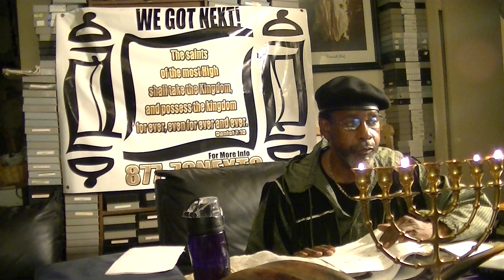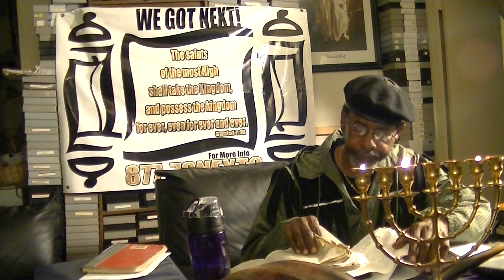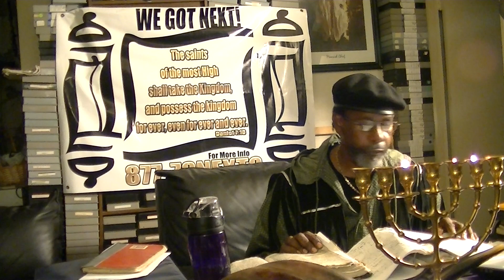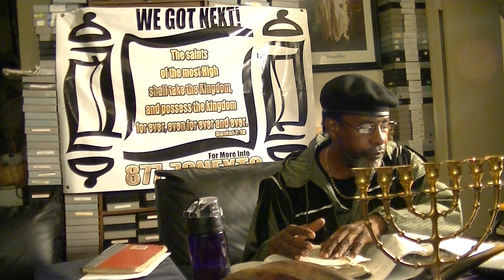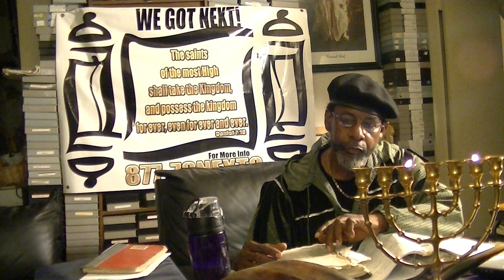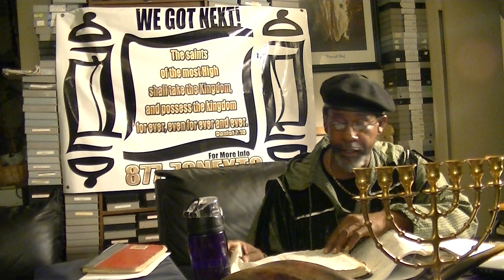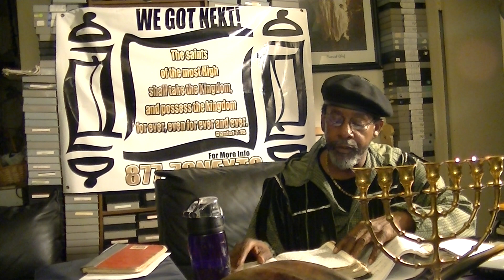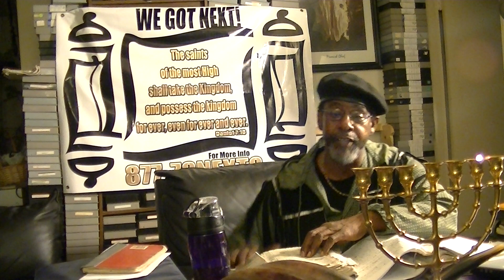WHAT YOU GOING TO DO ISRAELITES # 3 4)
HIT VIDEOS AND THE SEARCH ICON THE MAGNIFYING GLASS ON THIS PAGE AND TYPE IN : GOING OVER THE LAWS AND YOU CAN GO OVER THE LAWS ISRAEL, OR WHATEVER TOPIC YOU WOULD LIKE TO STUDY. AND THAWADAH TO EVERYONE THAT HELP AND Send alms and donations too Join us on our conference call at: Access code: 518081# on the 4th and Shabbath night at 10 PM Eastern time 9PM Central time and 7PM Pacific time. And on the Shabath Day at 3:30PM Eastern time, 2:30PM Pacific Time, and 3:30PM Pacific time for the edifIcation of the WORD OF THE MOST HIGH. Contact me and Send Alms and donations too : PO Box 20012 Long Beach, Ca. 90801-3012 ALL PRAISE AND GLORY TO THE MOST HIGH AND HA MASHAYACH YAHAWASHI BA HA SHAM HA MASHAYACH YAHAWASHI! HIT VIDEOS AND THE SEARCH ICON THE MAGNIFYING GLASS ON THIS PAGE AND TYPE IN : GOING OVER THE LAWS AND YOU CAN GO OVER THE LAWS ISRAEL, OR WHATEVER TOPIC YOU WOULD LIKE TO STUDY. AND THAWADAH TO EVERYONE THAT HELP AND Send alms and donations too Join us on our conference call at: Access code: 518081# on the 4th and Shabbath night at 10 PM Eastern time 9PM Central time and 7PM Pacific time. And on the Shabath Day at 3:30PM Eastern time, 2:30PM Pacific Time, and 3:30PM Pacific time for the edifIcation of the WORD OF THE MOST HIGH. Contact me and Send Alms and donations too : PO Box 20012 Long Beach, Ca. 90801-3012 ALL PRAISE AND GLORY TO THE MOST HIGH AND HA MASHAYACH YAHAWASHI BA HA SHAM HA MASHAYACH YAHAWASHI! WITH ALL THE THINGS HAPPENING IN THE WORLD TODAY, IT IS GOING TO DEFINITELY AFFECT WE ISRAELTIES. SO IF YOU DON'T KNOW WHAT TOO DO, THE SCRIPTURES WHAT TIME WE ARE IN AND ALL SOLUTIONS TO ETERNAL LIFE.